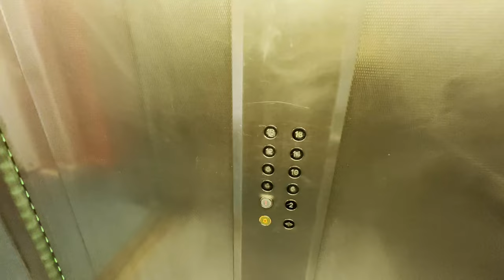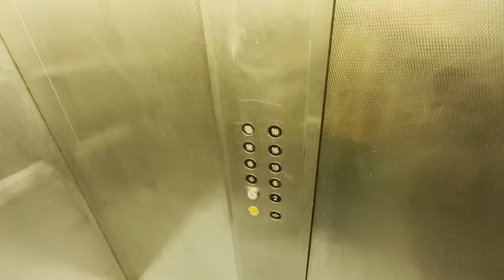Elevator vs Stairs | which is faster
today we are going to find out which is fastest way down from 18th floor
take the elevator or stairs. both

You can find me on Socials